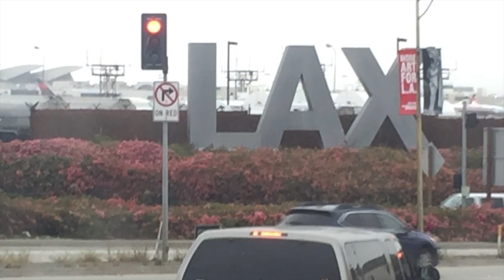Какая она учёба в Америке? Студент в США. Плагиат. Почему нельзя списывать? Грамматика. Сочинение.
VLOG#34

Что такое ПЛАГИАТ?
Плагиа́т — умышленно совершаемое физическим лицом незаконное использование или распоряжение охраняемыми результатами чужого творческого труда, которое сопровождается доведением до других лиц ложных сведений о себе как о действительном авторе. Википедия
И почему нельзя списывать? Всё это, как говорится из первых уст студента  американского колледжа в новом влоге.

! Ищу волонтёров-видеомонтажеров ;) !Видеоматериала много, но не хватает времени на обработку.